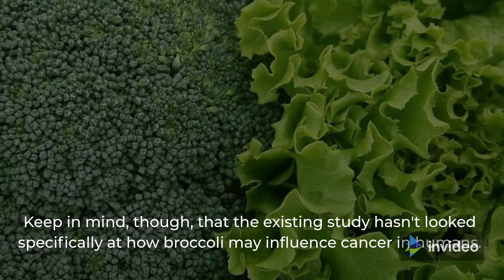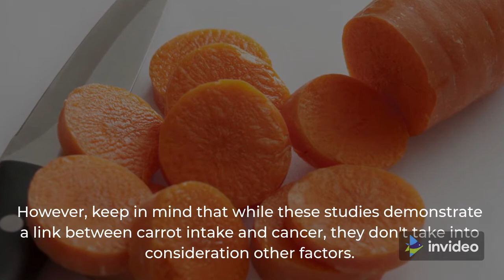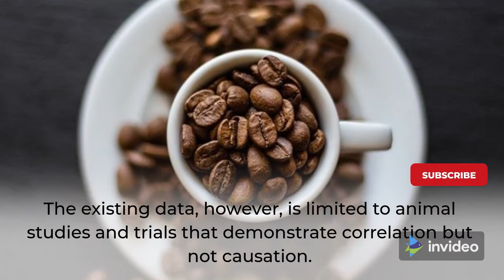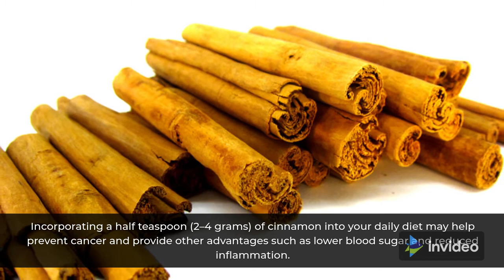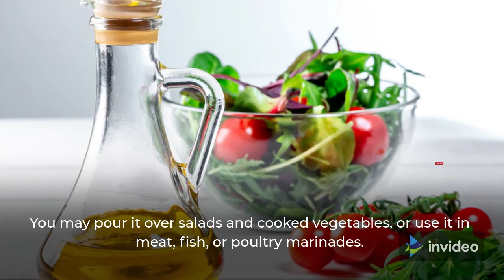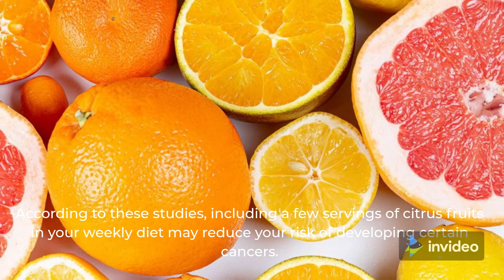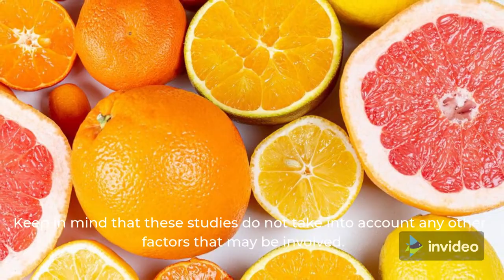Cancer Prevention Tips | 10 Foods That Prevent Cancer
Cancer Prevention Tips | 10 Foods that prevent cancer. In this video, I'm going to show you 10 foods that prevent cancer and how you can use them to prevent breast cancer and colon cancer. Learn the diets that help in reducing the levels of cancer-causing agents in your body e.g curcumin, and see what foods you should eat or avoid for a healthy lifestyle.

Chapters
00:00 Intro
00:30 Broccoli And Cancer Prevention
01:10 Curing Cancer With Carrots
01:49 Beans And Cancer
02:36 Berries For Cancer
03:06 Cinnamon And Cancer
03:42 Nuts For Cancer Patients
04:24 Olive Oil And Cancer
05:02 Turmeric And Cancer
05:41 Citrus Fruits And Cancer
06:12 Flaxseed And Cancer
06:54 Outro

Important Tools
YouTube Channel Optimization Tools
👉Rank Your YouTube Videos With MorningFame (Invite code: iojirjjp)